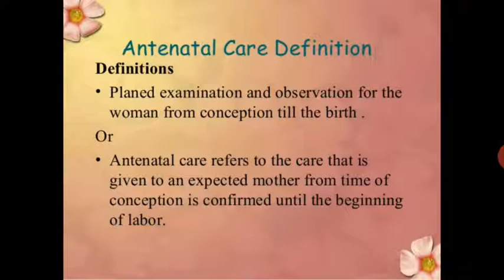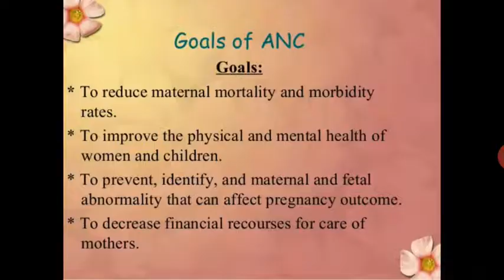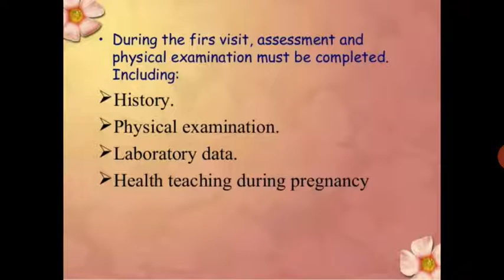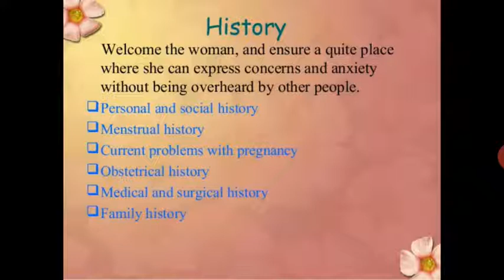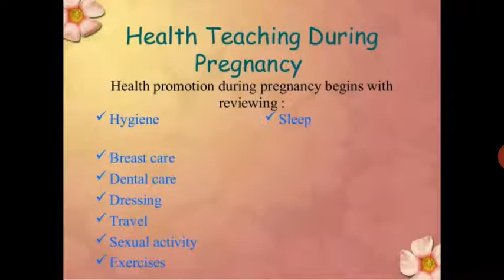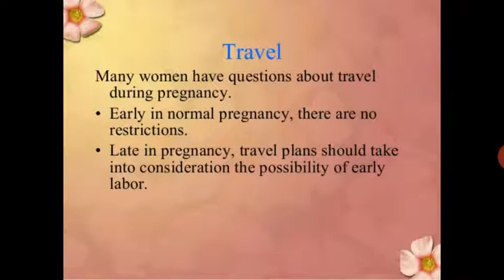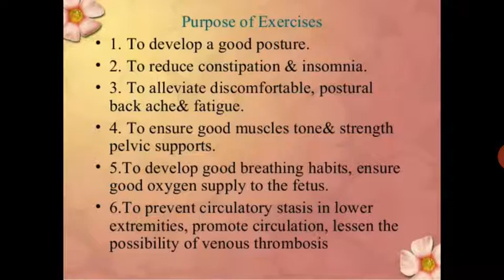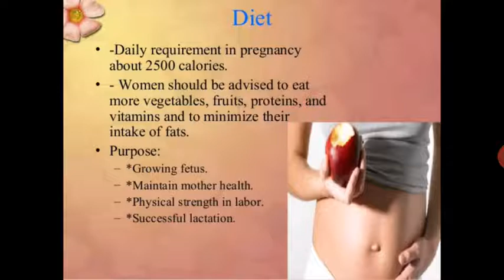Meenakshi Ma'am Topic:- Antenatal Care.